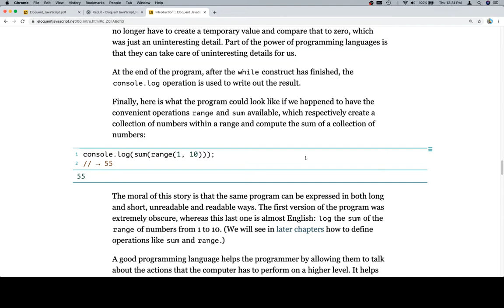Eloquent JavaScript Read-Along - Introduction - Why PDF?